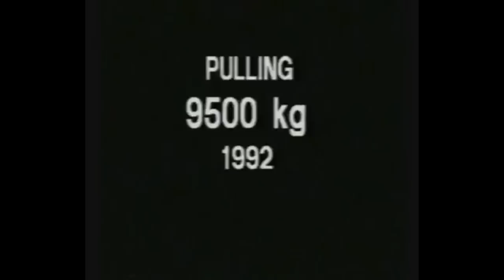Tom "THE FINGER" Stensnes